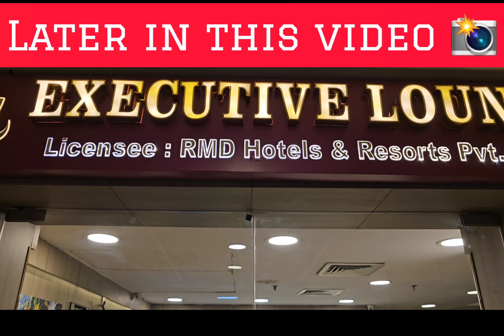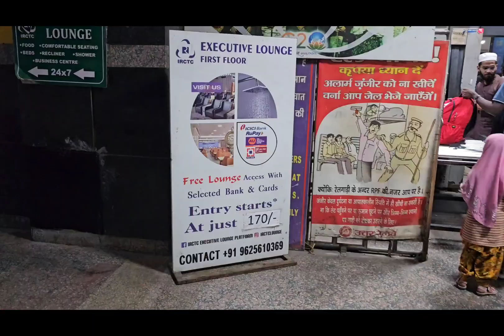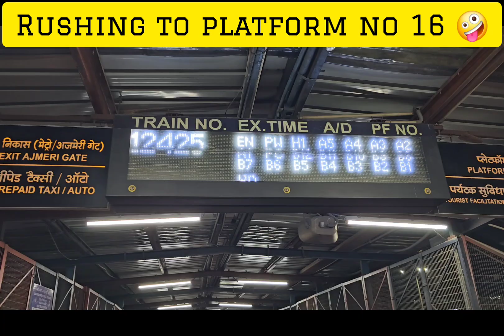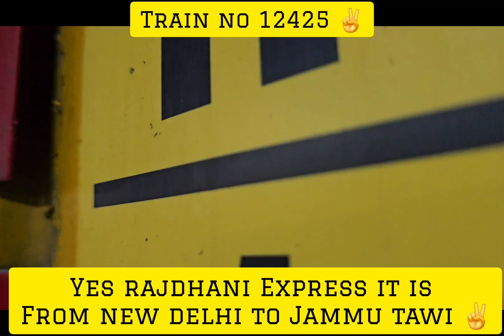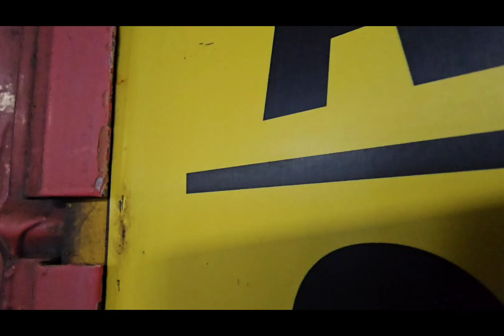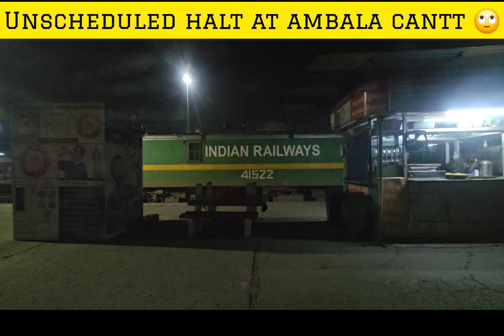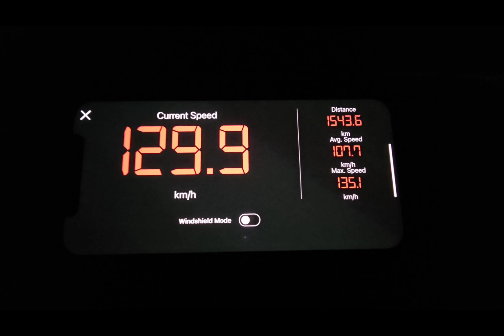NEW DELHI TO JAMMU TAWI || RAJDHANI EXPRESS || COMPLETE JOURNEY IN 2 AC 📸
Hello My Dear Rail Fans🤗
This is yet another special virtual Journey because in this vlog I have covered complete journey from NEW DELHI TO JAMMU TAWI in the most PREMIUM TRAIN "RAJDHANI EXPRESS" ✌️
Train No 12425 - New Delhi Jammu Tawi Rajdhani Express runs between the 2 stations on a daily basis✌️
This train covers total distance of 577 kms end to end in 8 Hours and 20 Minutes✌️
Enroute this train stops at Ludhiana JN, Phatankot Cantt & Kathua✌️
end to end FARE Details

1 AC - 2770
2 AC - 2265
3 AC - 1670